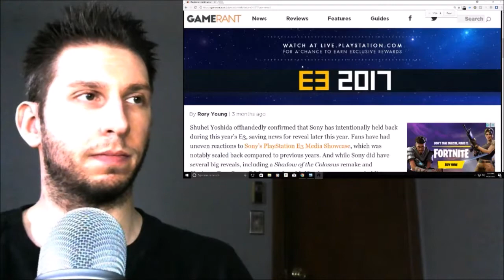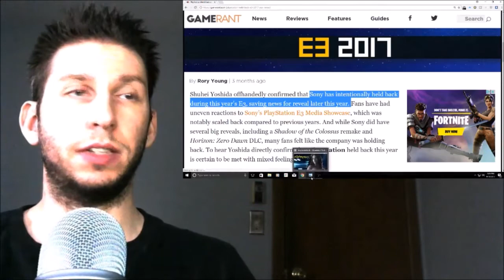Cyberpunk 2077 To Be 4x Larger Than Witcher 3